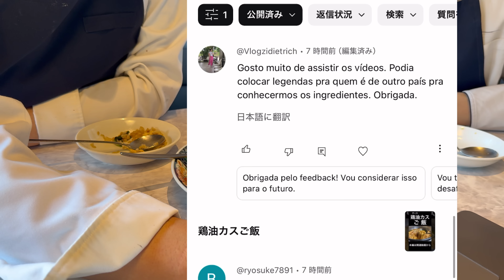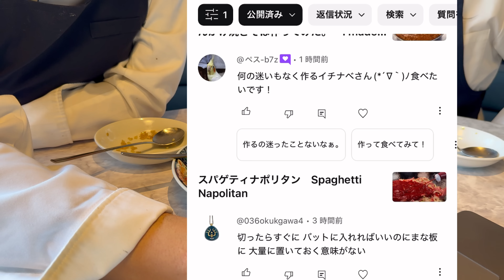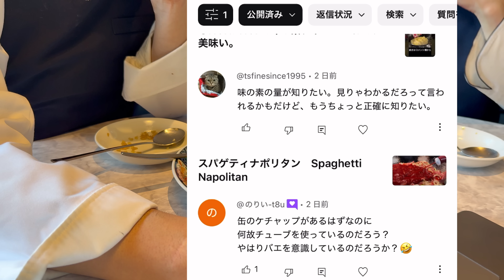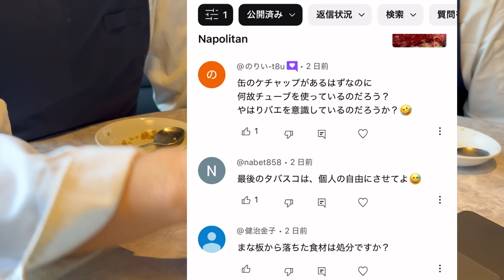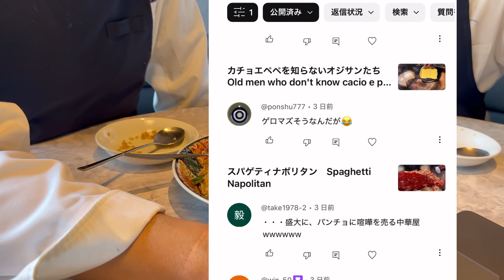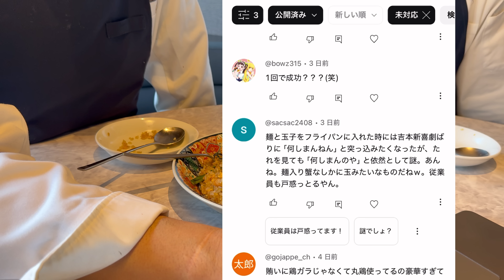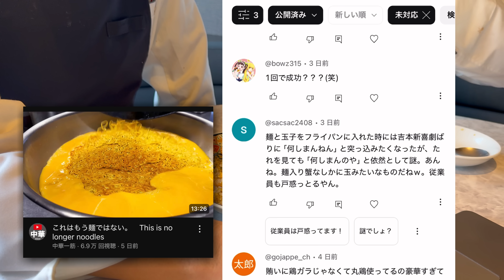炒飯食べながらオフ会の相談してみた。 While eating fried rice, I talked about the offline meeting.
2018年にこの中華一筋を立ち上げてから早６年がたとうとしています。
それまで紆余曲折ありましたが、皆様方に支えて頂きながら賑やかで和やかな配信をし続けることができたと思っております。
今日はそんな感謝の気持ちも含めて、雑談動画を配信させて頂きます。
是非皆様方から忌憚のないご意見をコメント欄でお待ちしております。

≪食材　調味料≫　海老（塩、胡椒、卵白、片栗粉）、A菜、卵、白飯、にんにく、味の素、塩、醤油、胡椒、蝦油、紹興酒

【動画で使用した食材調味料等】
紹興貴酒 紹興酒640ml 陳年紹興貴酒 10年 永昌源
カンダ 衛生ササラブラシ斜め(樹脂製) 赤 050064

【美味しい中華を販売中】
只今！「まかないカレー」「春巻き」「肉まん」「ガリハラ餃子」「薄く切ったらチャーシュー！厚く切ったら豚角煮！」「海老のチリソース」「焼売」「がーぐの水餃子」「肉汁餃子」「麻婆豆腐の素」「海老ウエハース包み揚げ」「まかないビーフカレーお得用」を絶賛販売中です。

『台北西門の老舗包丁専門店永興隆特別オーダー２０２４モデル』入荷しました！
台北西門永興隆６寸文武刀 中華包丁 【中華一筋限定モデルMG11】28㎝×9.5㎝（刃長18㎝）

中華一筋のべっぴん絶品料理（大和書房）に続く書籍第二弾。
「フライパンひとつで作る　本当に美味しい炒めもの」（KADOKAWA）
いつもの料理がワンランクアップしそうなコツを中華のプロが教えます。
簡単にできるコツや、フライパンひとつで完結できるのに、唸るほどに美味しい料理を掲載。
べちゃっとならない炒めもののコツ、カリっと揚がる揚げもののコツ、均一に通る蒸しもののコツ、じっくり柔らかくなる煮るのコツ。
そんな思わずお家で作りたくなるような中華一筋のレシピ本が出来るかもしれない。
いや、出来そう。
いやいや販売開始してんのに出来ないとかないわ。
本当に美味しい炒めもの
ついに完成。

この本は普通の料理本やレシピ本とは全く違うかなりイカレタヤバい料理本ではありますが、僕たちはこのイカレタ本をかなり気に入っております。
この本を読んでお腹をぐーと鳴らし、ニヤリとして頂けたらとっても嬉しく思います。